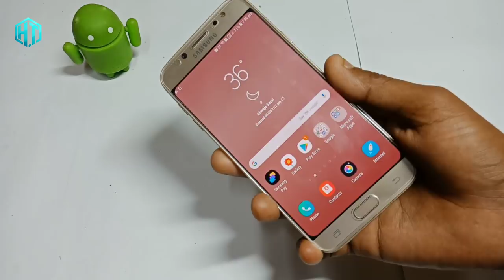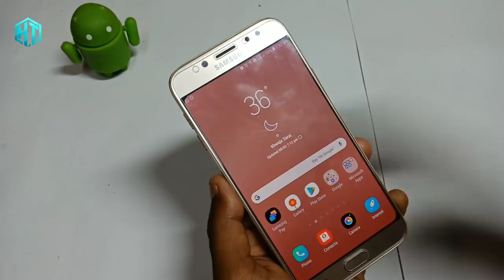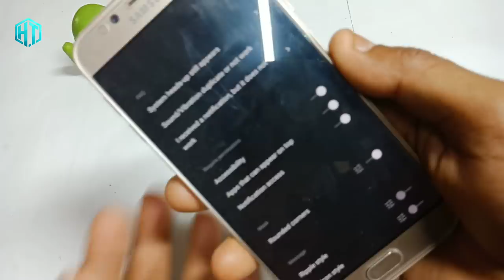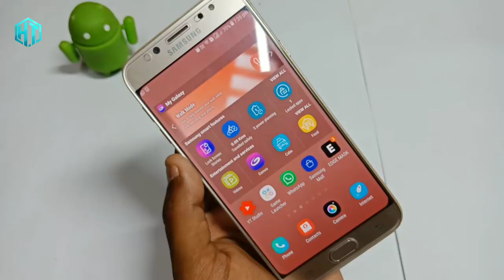इस App से आपका Phone इतना खूबसूरत दिखेगा कि आप देखकर चोक जाएंगे !! Beautiful App